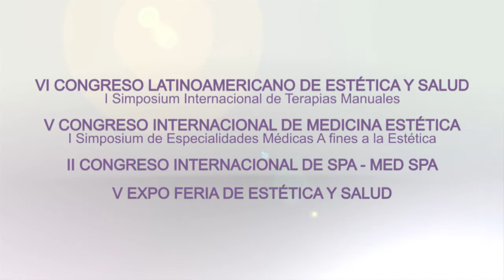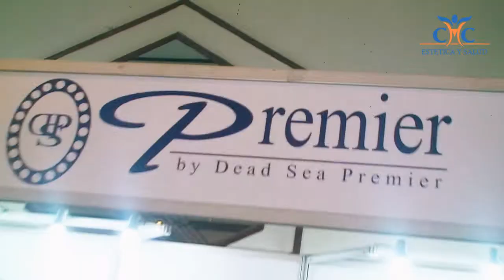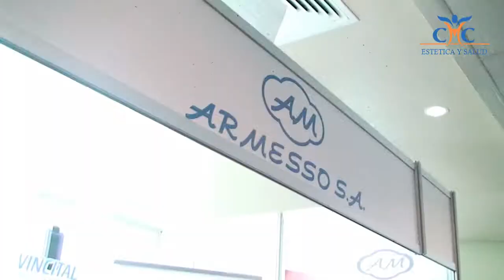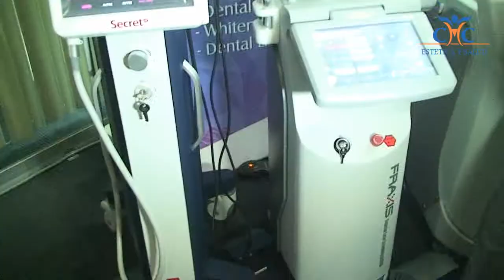VI Congreso Latinoamericano de Estética y Salud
Evento realizado por la empresa CMC Estética y Salud, llevado a cabo los días 12, 13 y 14 de Octubre del 2013 en el Hotel Los Delfines Lima - Perú.